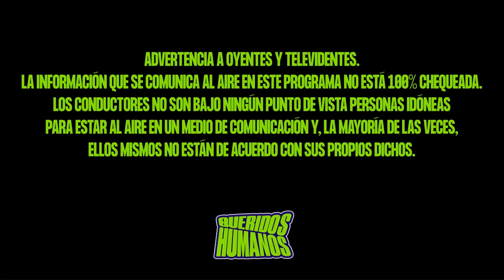¿POR QUÉ TENDRÍA QUE EXISTIR UNA HISTORIA CLÍNICA EMOCIONAL? - APERTURA